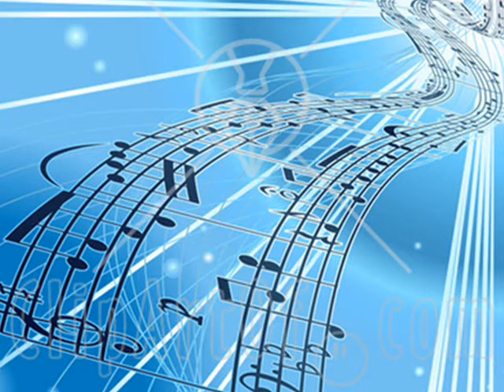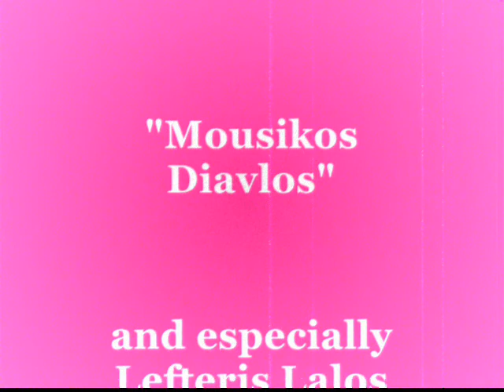JAMES STEEN - Cry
A song made known by The Legendary Pirate Radio Station "Mousikos Diavlos" in Thessaloniki. Lefteris Lalos thank you for the track!